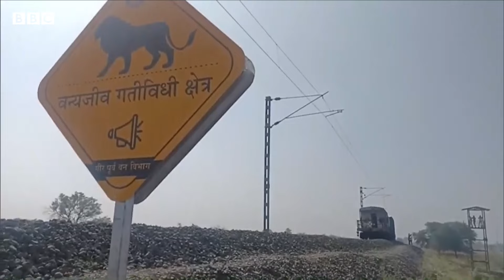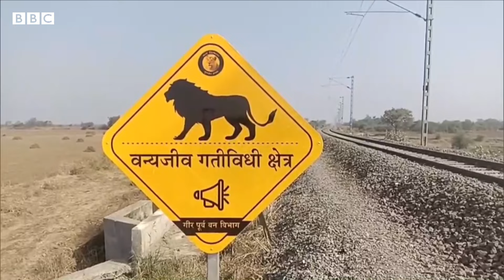Gir Lions : આ રેલવેલાઈન બની છે સિંહો માટે જીવલેણ, નવી વ્યવસ્થા બચાવી શકશે?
સુરેન્દ્રનગરથી પિપાવાવ જતી આ રેલવે લાઇન ગુજરાતના સિંહો માટે જોખમરૂપ બની ગઈ છે. સમાચાર એજન્સી એએનઆઈના જણાવ્યા પ્રમાણે છેલ્લા 6 મહિનામાં લિલીયાથી પિપાવાવની વચ્ચેના આ ટ્રેક પર ટ્રેન સાથે અથડાઈને કુલ 7 સિંહોના મૃત્યુ થઈ ચૂક્યા છે. ટ્રેનની અડફેટે આવીને મોતને ભેટનારા સિંહોની સંખ્યા છેલ્લા 10 વર્ષોમાં સૌથી વધારે છે. જેને કારણે હવે વન વિભાગ અને રેલવે તંત્રએ પગલાં ભરવા શરૂ કરી દીધા છે.આ પગલાં અકસ્માતોને રોકી શકશે, સિંહના જીવ બચાવી શકશે?

તમે અમારી સાથે જોડાઈ શકો છો :

JioChat Channel : BBC Gujarati
ShareChat : bbcnewsgujarati